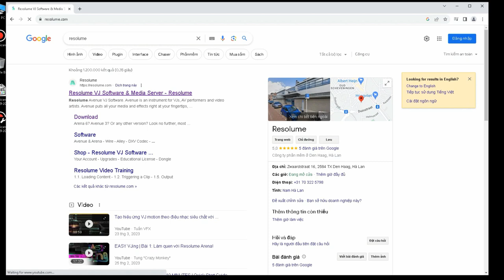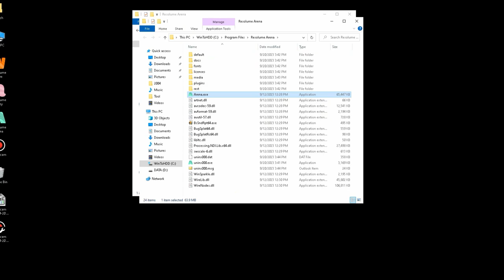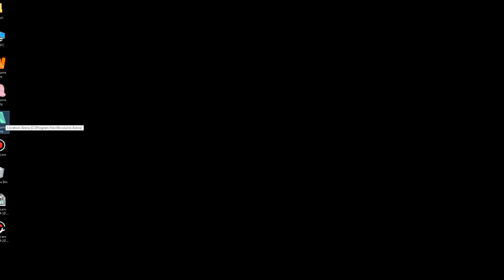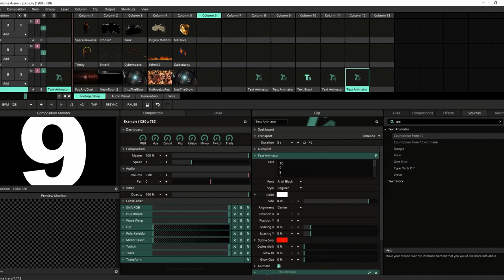Resolume Arena 7.17.3_Windows Review [ElementPik.com]